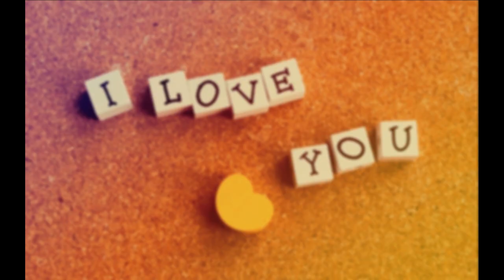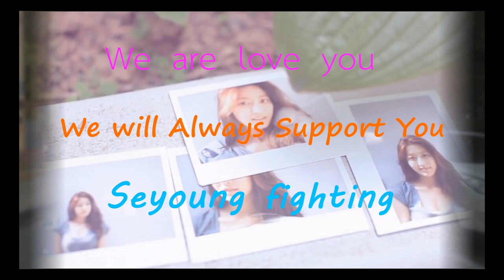HAPPY BIRTHDAY PARKSEYOUNG / Why Did You Come Now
HAPPY PARKSEYOUNG  SEYOUNG